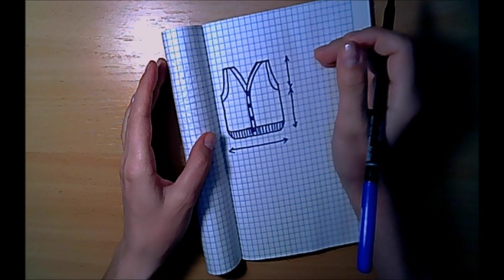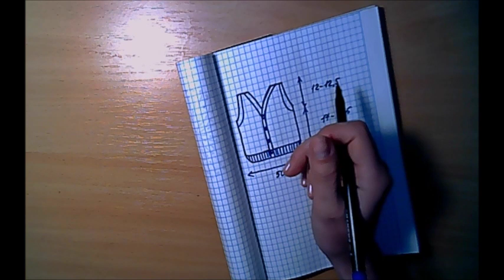Жилетка (безрукавка) для детей от 3-6 месяцев. Вязание спицами жилета видео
ГОРЛОВИНА БЕЗРУКАВКИ БЫСТРО И КРАСИВО. Вязание спицами. Мастер-класс по вязанию.В этом видео я хочу вам показать, как можно быстро, а главное, аккуратно выполнить отделку горловины свитера.
Хочется так же отметить, что таким способом вы можете оформить любой край любого изделия.Набор для детей пинетки и жилетка МИШКА ТЕДДИ
МК с Ириной Загородней
Если Вам понравилось это видео, поделитесь им со своими друзьями :)

- Одноклассники:

Канал DIY мастер-классов и интересных идей для всех любителей творчества и рукоделия!